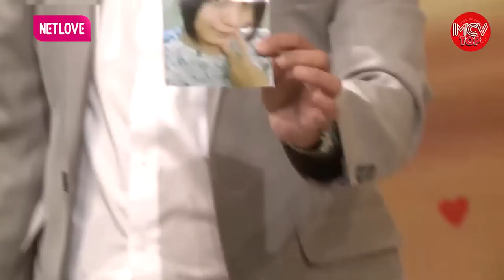Lợi Dụng Chở Đi Chơi Để Hôn. Vợ Lấy Cánh Hoa Rải Lên Giường Mặc Đồ Sexy Đợi Chàng | Vợ Chồng